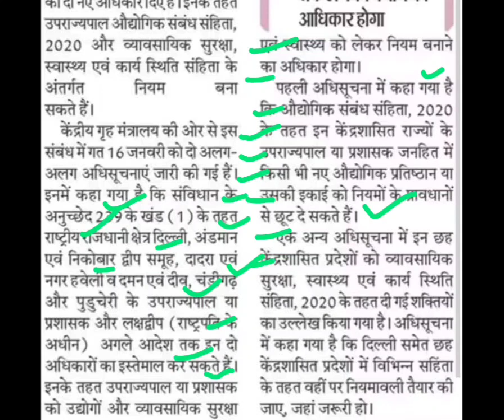दिल्ली के उपराज्यपाल को मिले नए अधिकार,delhi lg vk sakshena,delhi cm arvind kejriwal,manish sisodiya